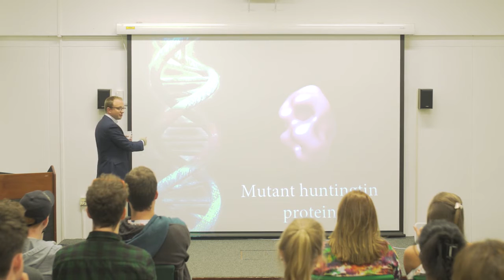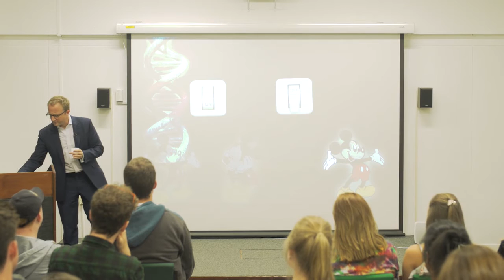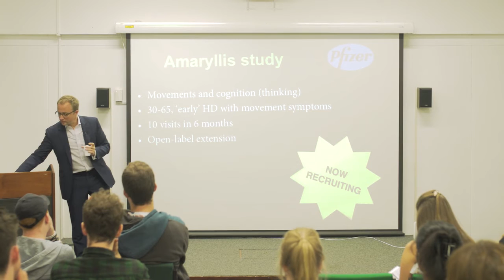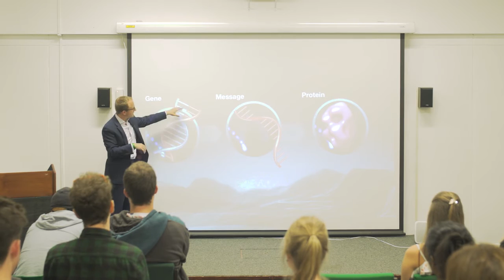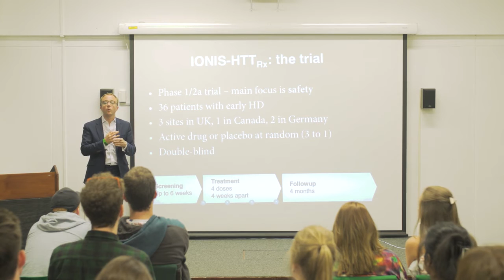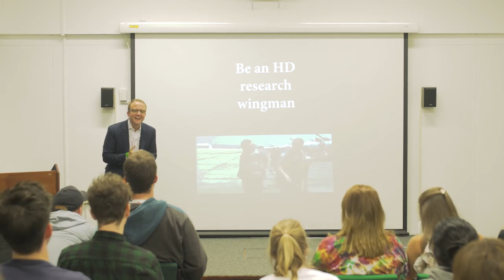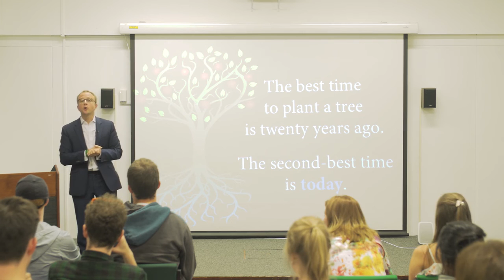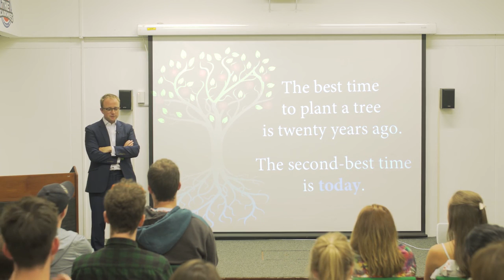HD Research Update 2016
Ed Wild presents the latest HD research update at the European HD Youth Camp in England to an audience of young people impacted by HD from across Europe.